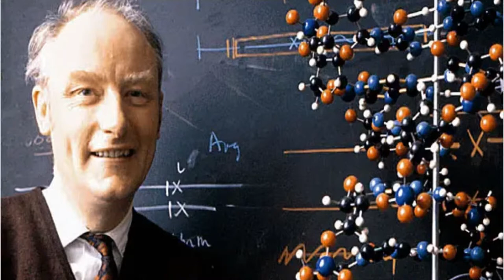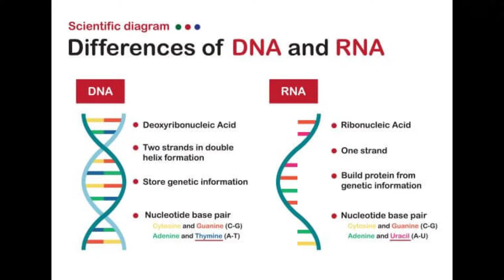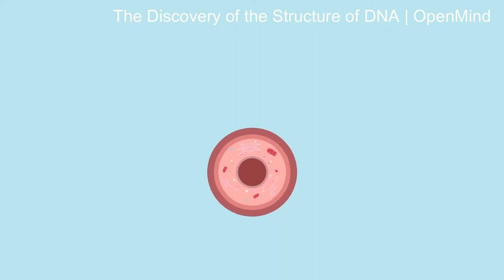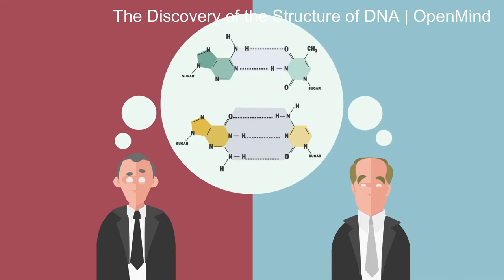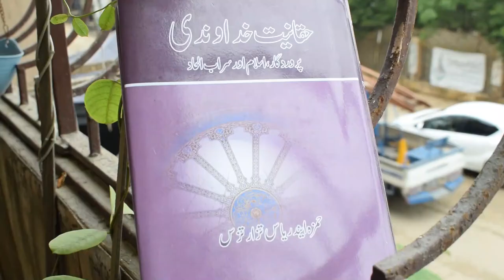The Divine Reality: God, Islam & The Mirage Of Atheism - Book by Hamza Tzortzi - Book Review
کیا کائنات کا کوئی خالق نہیں؟
کیا برائی اور مصیبتیں رحمت الہی کی نفی کرتی ہیں؟
کیا سائنسی ترقی خدا کے انکار کا باعث بنی ہے؟

The Divine Reality: God, Islam & The Mirage Of Atheism - Book by Hamza Andreas Tzortzi

In The Divine Reality, Hamza Andreas Tzortzis provides a compelling case for the rational and spiritual foundations of Islam, whilst intelligently and compassionately deconstructing atheism. Join him on an existential, spiritual and rational journey that articulates powerful arguments for the existence of God, the Qur’an, the Prophethood of Muhammad and why we must know, love and worship God. He addresses academic and popular objections while showing how contemporary atheism is based on false assumptions about reality, which leads to incoherent answers to life’s important questions.

Does hope, happiness and human value make sense without the Divine?
Do we have an ultimate purpose?
Can we have consciousness and rational minds without God?
Did the universe come from nothing?
Does evil and suffering negate Divine mercy?
Has scientific progress led to the denial of God?
Are revelation and prophethood myths?
Is God worthy of our worship?
If you want to know how the Islamic intellectual and spiritual tradition answers these questions then this is the book for you.

Hamza Andreas Tzortzis’s new book presents a much-needed comprehensive account of Islamic theism that draws upon Western and Islamic thought.